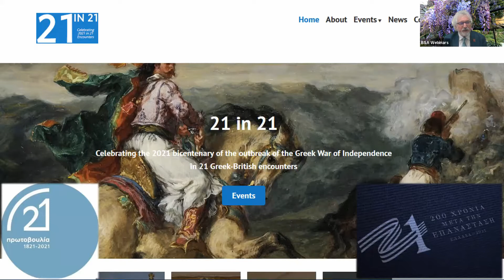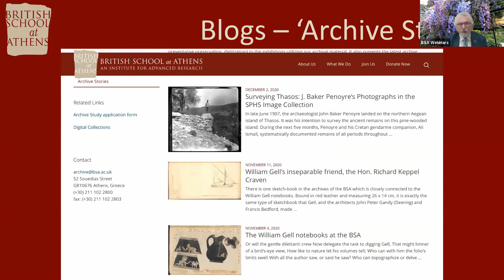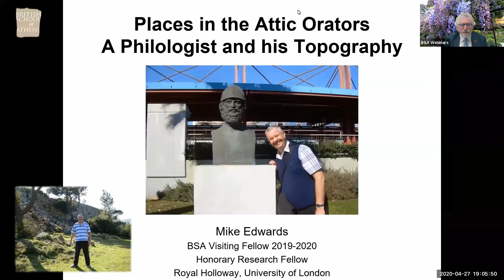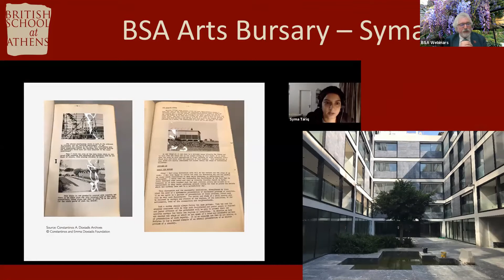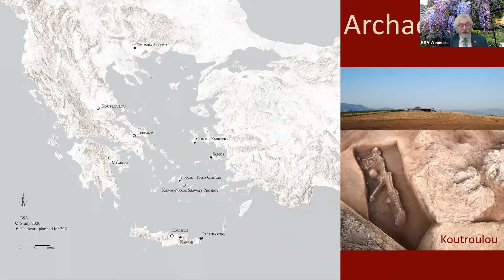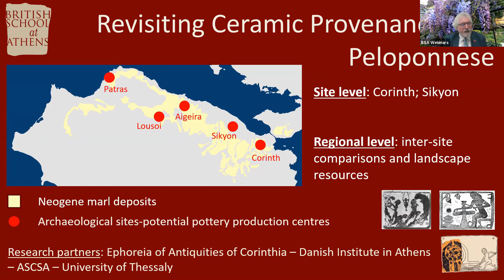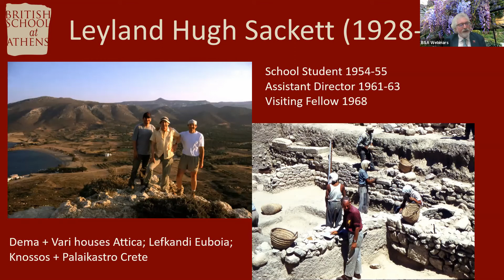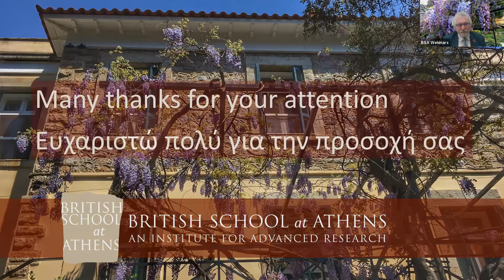John Bennet, “Work of the BSA 2019-2020”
Professor John Bennet (BSA Director), “Work of the BSA 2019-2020” presented at the virtual Annual Meeting of the British School at Athens, 9 February 2021